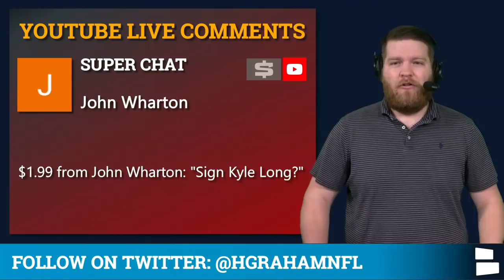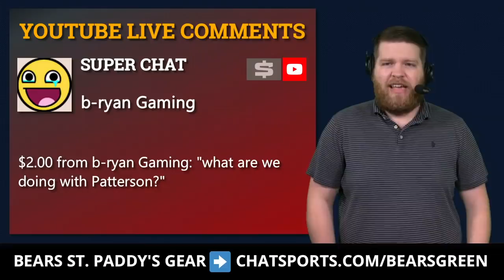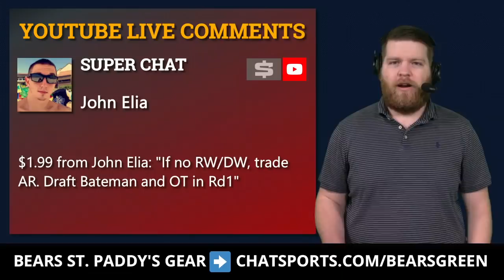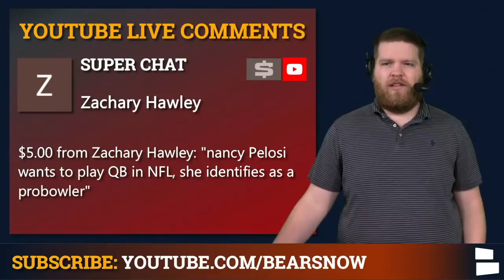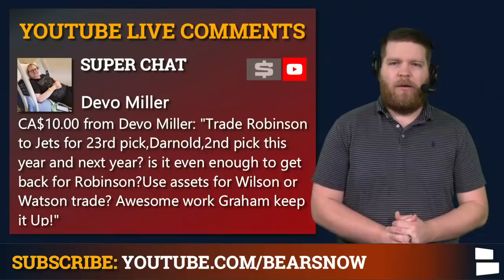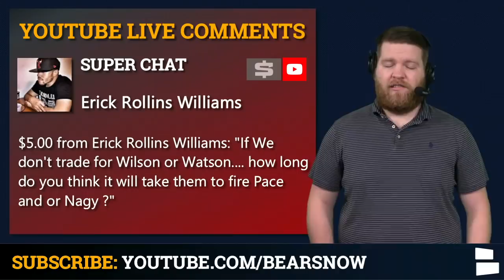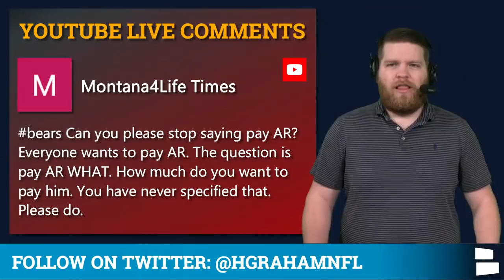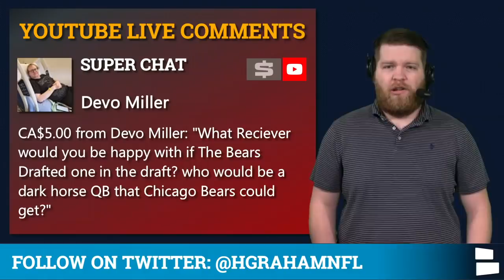Bears Free Agency Rumors: Sign Kenny Golladay? Re-Sign Cordarrelle Patterson? Allen Robinson Trade?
NFL Free Agency starts in less than a week on March 17th and the Chicago Bears are expected to be big players. Bears rumors have been heating up around Kenny Golladay after the Detroit Lions decided to not place him under the franchise tag. Could Da Bears make a run at Kenny Golladay in NFL Free Agency? Chicago Bears Now host Harrison Graham answers your questions on today’s mailbag.

Bears Free Agency Rumors continue with Cordarrelle Patterson as he’s one of Chicago’s top internal free agents. Will Ryan Pace and Matt Nagy prioritize re-signing Cordarrelle Patterson? Allen Robinson trade drama will likely increase now that the Bears have franchise tagged him. Will Patterson be back with the Bears next season? Could Chicago trade Allen Robinson before the 2021 NFL Season?

Today’s Chicago Bears Rumors & News Mailbag Questions:
- Bears sign Kyle Long?
- Cordarrelle Patterson's future with the Bears?
- Bears trade for Russell Wilson?
- Trade Allen Robinson? Draft Rashod Bateman?
- Odds Bears re-sign Mitch Trubisky?
- Bears sign Kenny Golladay?
- Trade Allen Robinson to the Jets?
- Trade Khalil Mack and 2 first round picks for Russell Wilson?
- Fire Matt Nagy and Ryan Pace if they don't trade for Russell or Deshaun?
- How much is Allen Robinson worth?
- Bears draft a WR?
- Darkhorse QB the Bears could draft?